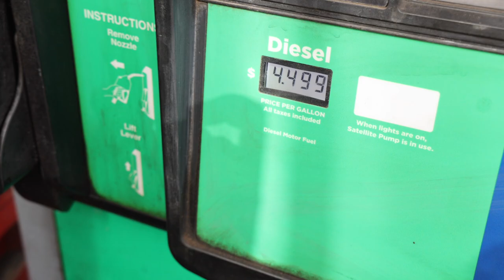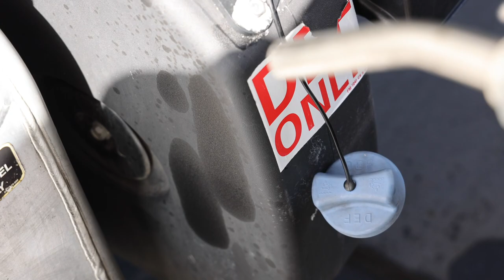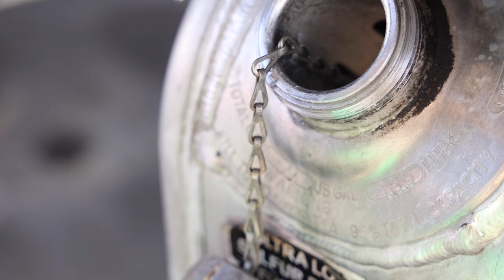The Russia/Ukraine War 🤬is Effecting Drivers in the United States⛽️ |Truck Parking Explained 🚚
$300 Full hour consultation
$998 Full Course/E book on, "How to Start a Trucking Business From Start to Finish" (rental acct mngrs/broker/dispatcher list incl)
$2,500 Full Mentorship (All Inclusive) plus 1 on 1 accessibility & guidance with unlimited consultations and exclusive access to both my wife & I AND MORE for details)